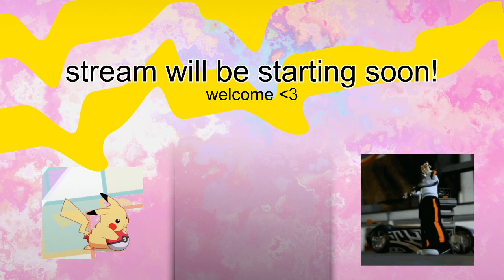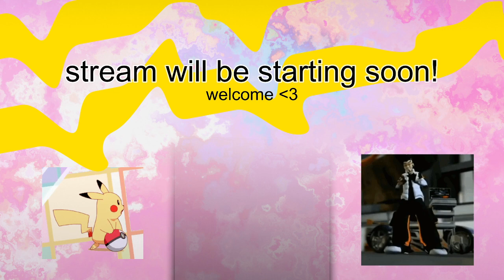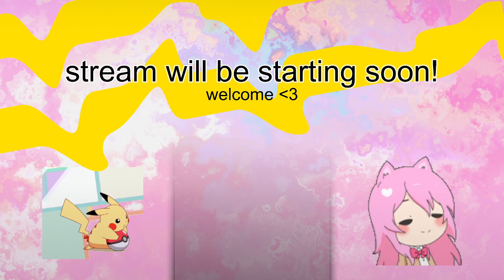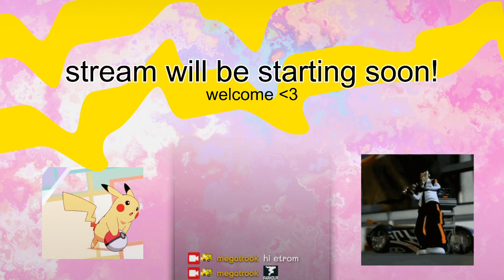Minecraft: "Parkour Pyramid" [Stream VOD]